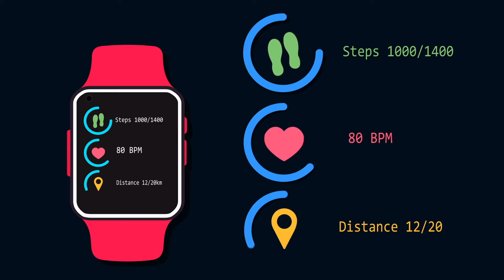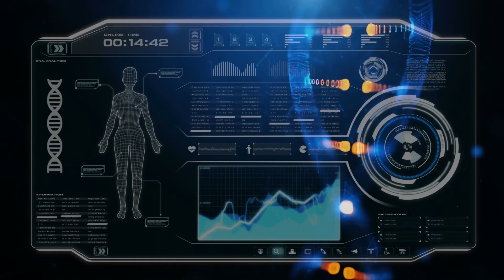The Top 5 Healthcare Trends In 2023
Healthcare never stands still, and new innovations, as well as external factors, are driving continuous change. Here we look at the five biggest healthcare trends in 2023. We cover:
- Artificial Intelligence in Healthcare
- Remote Healthcare - Virtual Hospitals, Healthcare Communities, and Telehealth
- Retail Healthcare
- Wearable Medical Devices
- Personalized Healthcare